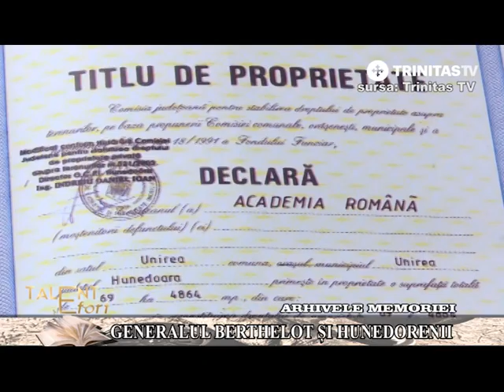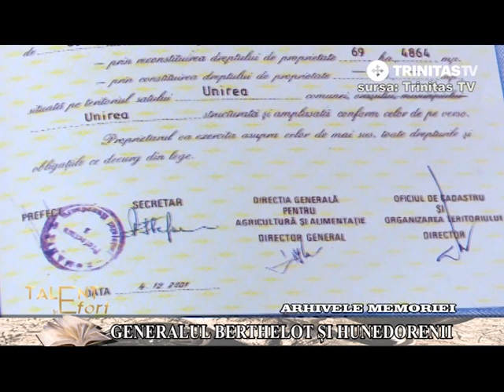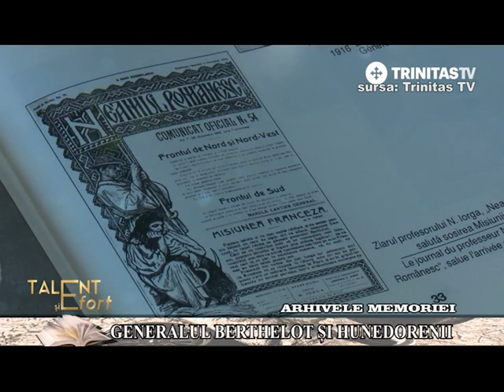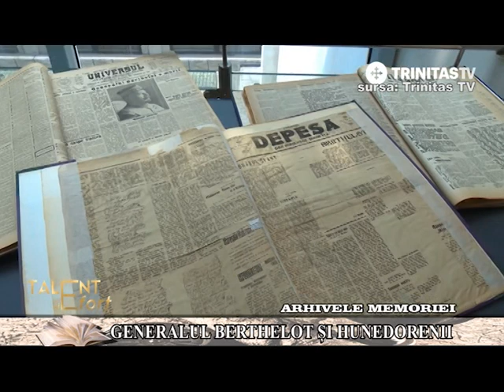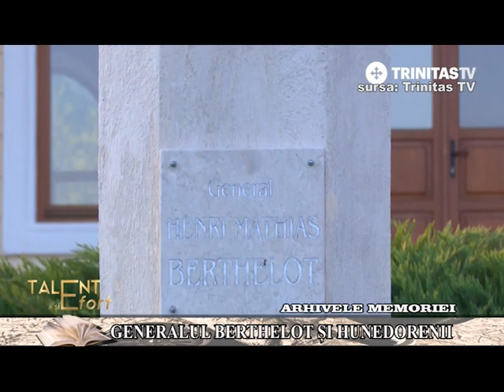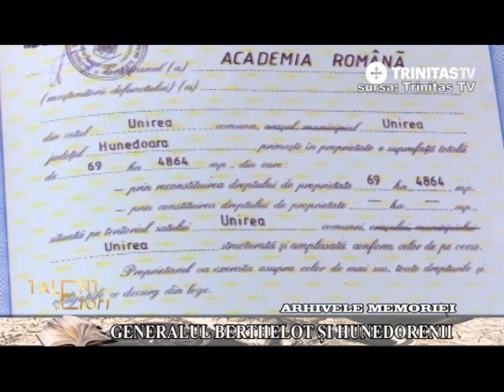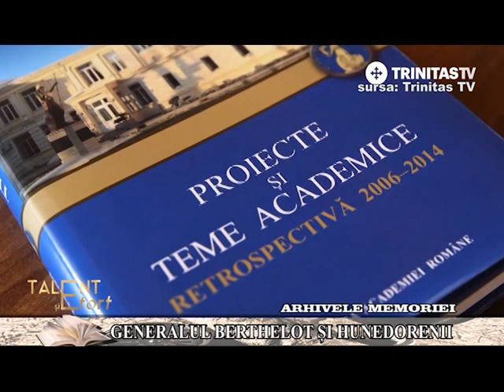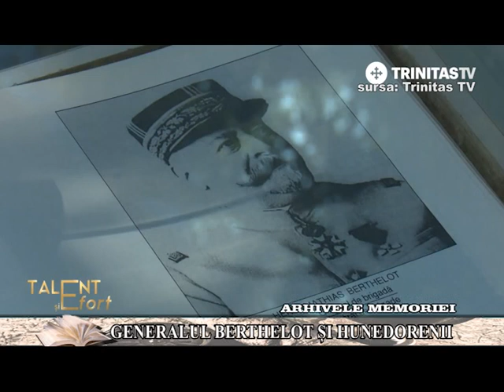Arhivele Memoriei 19,02,2019 General Berthelot documentare Trinitas tv